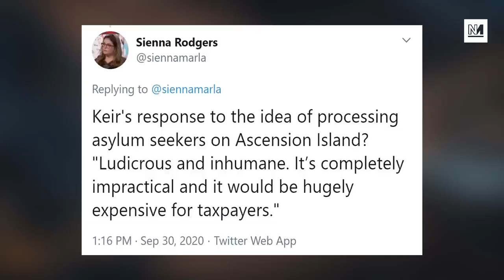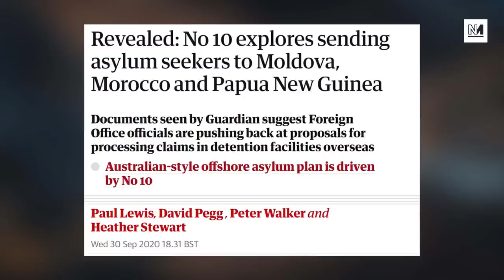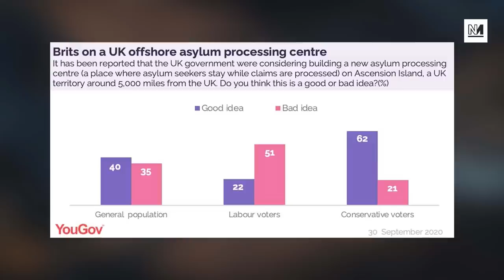Tories Eye Up Offshore Immigration Detention